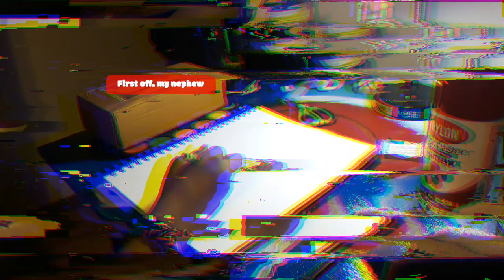Drawing with my nephew #2 [Drawing with Family] | Time Lapse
Back with another drawing with family video. This one took a little longer than expected but, we got it done. So, hope you enjoy and keep on drawing!